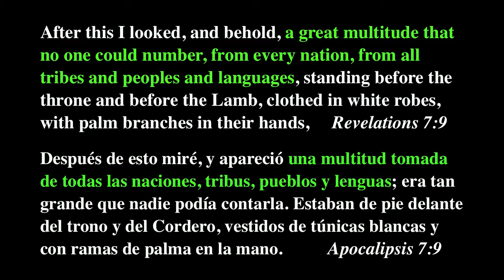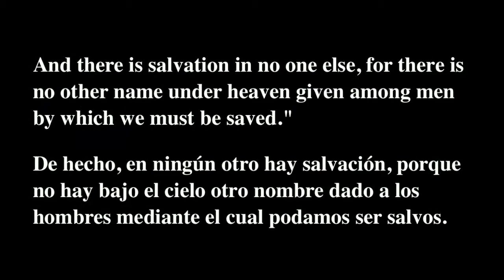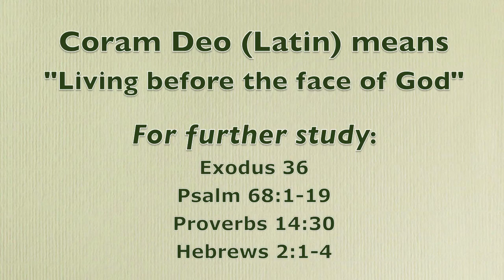Sovereign Gifting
This is mostly about monotheistic religions like Islam, Christianity, and the use of Hebrew names for God and Jesus.

Verse references: Ephesians 4:5-7; Revelations 7:9; 1 Corinthians 12:1-11; Acts 4:12